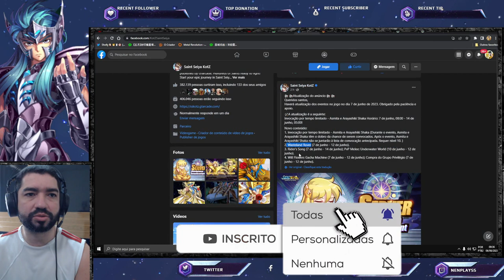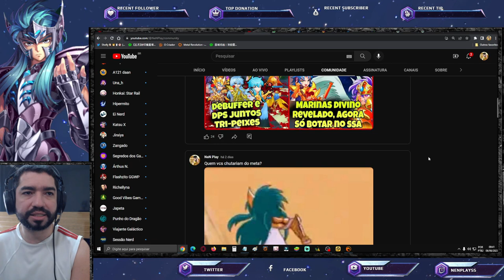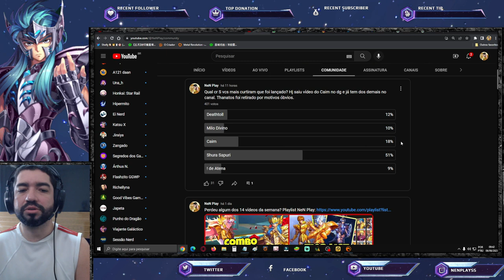Expectativa Partita e Caim CR no Global. Notas de Atualização - Saint Seiya Awakening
Confira notas de atualização em vídeo e bate papo sobre os grandes lançamentos do mês Partita e Caim Cloth Repair. Confira os Pacotes da Loja Vip GT, no link abaixo, adquirindo itens desta loja, também ajudará o canal: